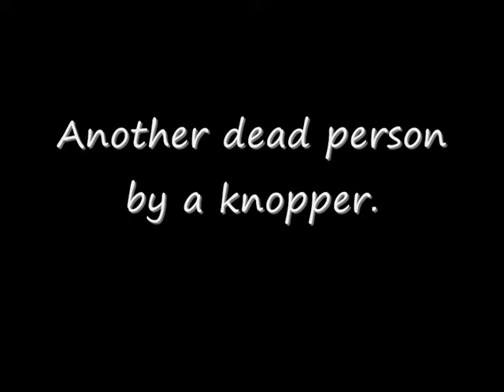Killed by a knopper (GMOD)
He probably thought it was an innocent cookie, but actually it was a bomb.